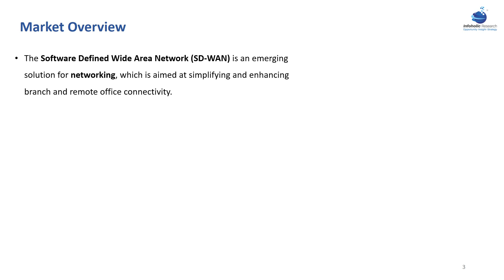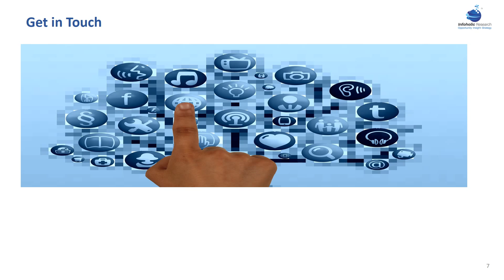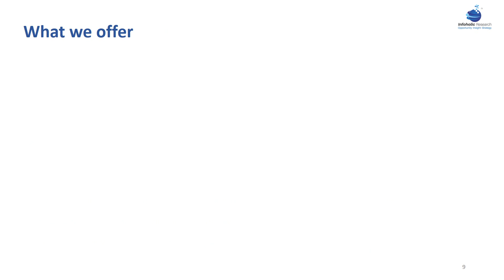Worldwide Software Defined Wide Area Network Market 2016–2022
According to Infoholic Research, it is estimated that the “Worldwide Software Defined Wide Area Network (SD-WAN)” market will witness a CAGR of around 90.2% during the forecast period 2016–2022. The reducing operational cost is one of the major drivers for SD-WAN adoption. There is an increased interest among the organizations and many new startups are going after the potential in the SD-WAN market.